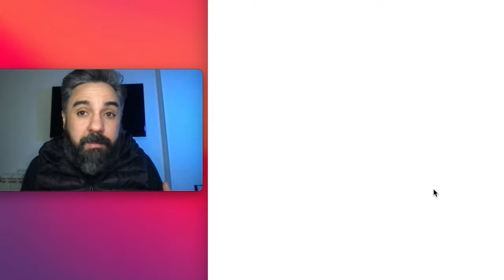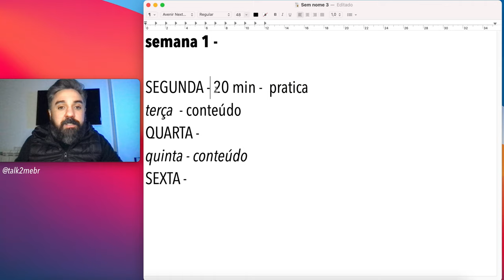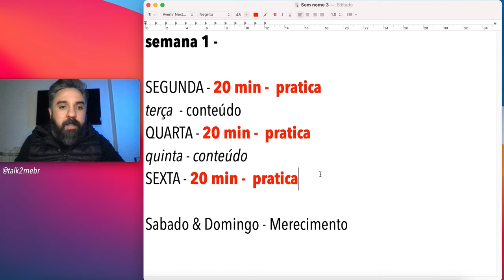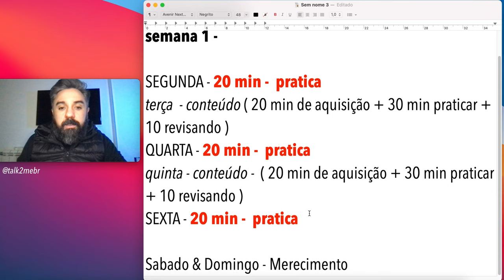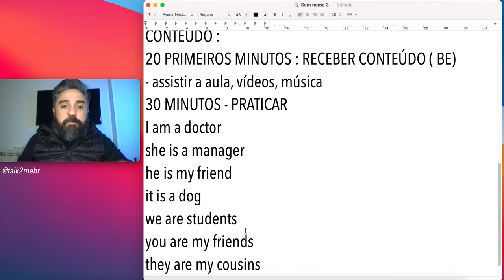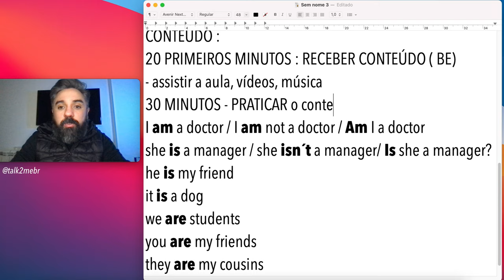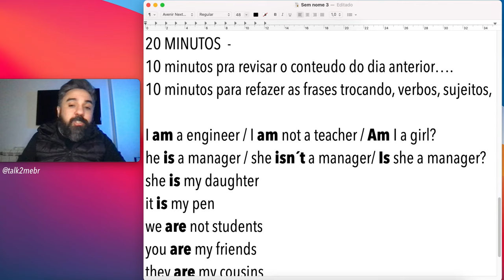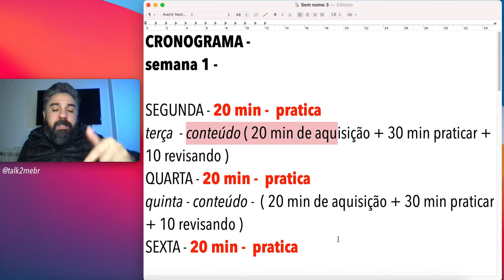Plano de Estudos Completo Para Estudar Inglês